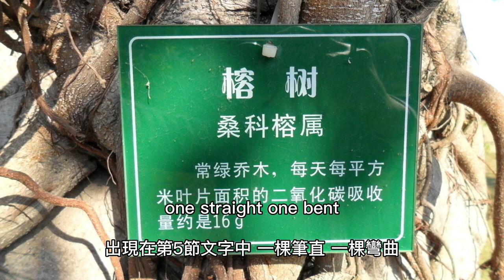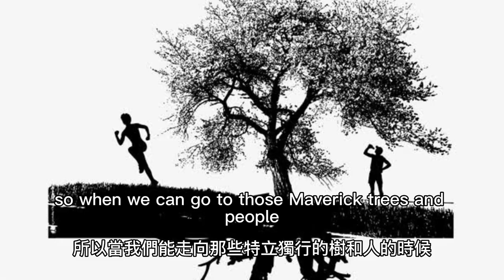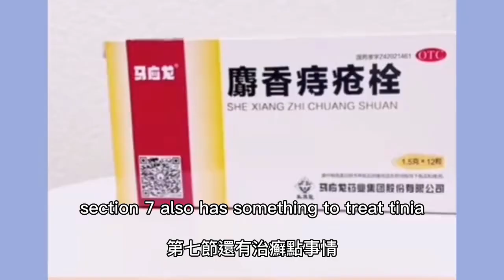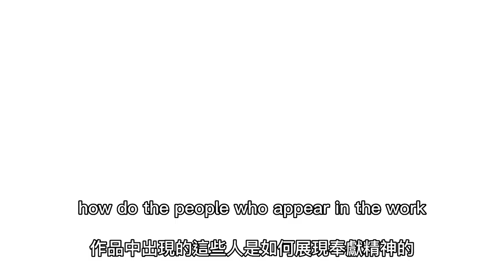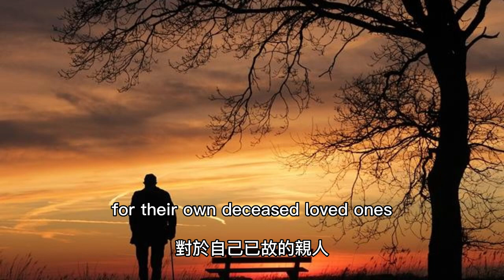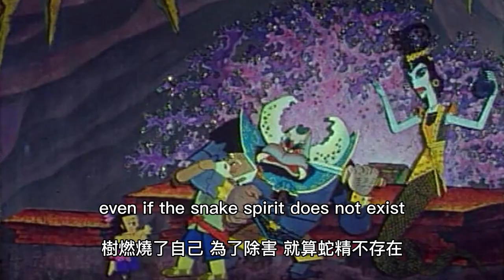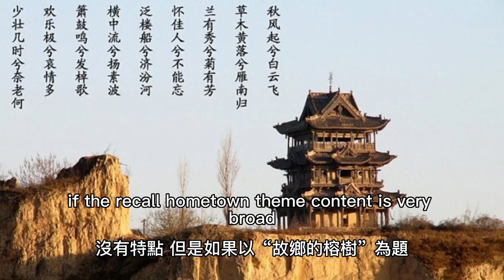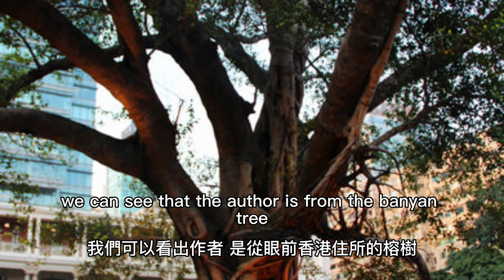Popular reading《The Banyan Tree in My Hometown》: 2-Things and human feelings